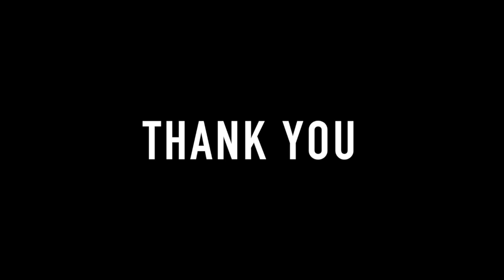My New ALT Job in Japan 日本での私の新しいALT仕事 // Sensei Sessions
Ever wonder what it's like to work in a Japanese public school?

After six months of teaching English online, I am finally back in a classroom as an ALT (Assistant Language Teacher)! It's pretty crazy to think that my journey has led me here, because I originally chose to work at a popular eikaiwa instead of being an ALT when I was moving to Japan. Nevertheless, all things happen for a reason and often times, two paths will lead to the same place.

Teaching in a Japanese public school is an incredibly unique experience, so I'm looking forward to talking more about this new adventure in future videos! I feel very lucky that I am able to teach in-person at a school in Japan during COVID-19 and don't take this opportunity for granted.

What is the school situation like in your country right now?